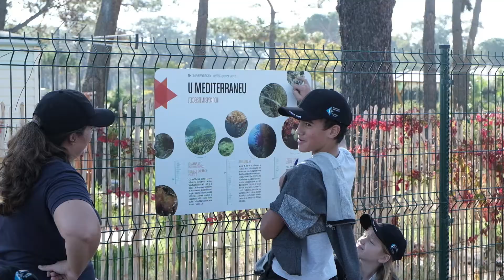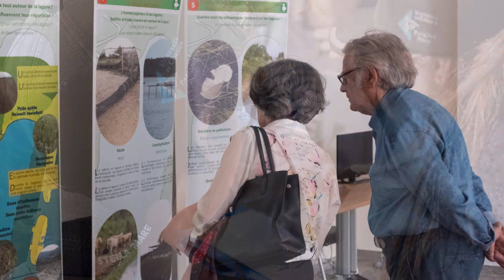STELLA MARE : Journée Portes Ouvertes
Le 18 octobre 2017, la plateforme de recherche STELLA MARE (Université de Corse/CNRS) organisait ses Journées Portes Ouvertes. Retour sur cette journée pleine de découverte en vidéo.

Réalisation : Jean-Charles Lorenzini